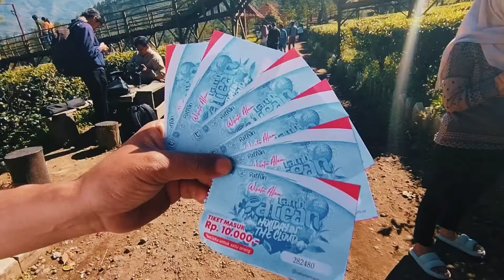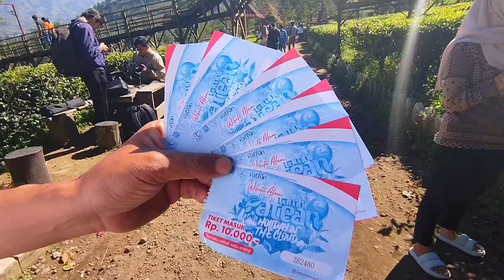Wisata Kebun Teh Tambi Dieng Wonosobo